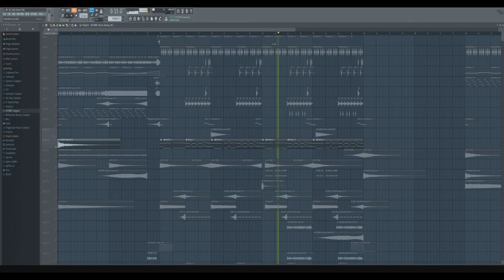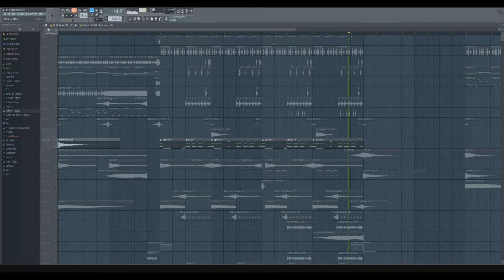Bass House / G-House | FL Studio 2020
Was originally gonna make this into a full track but didnt quite figure any clever way to finalize this one.. I think its a combination between Bass House and G-House (maybe even Moombathon?) Please tell me what you think!